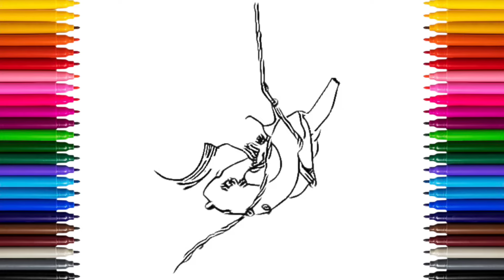Isabela Madrigal Disney Encanto Coloring and Drawing | Coloring video for kids